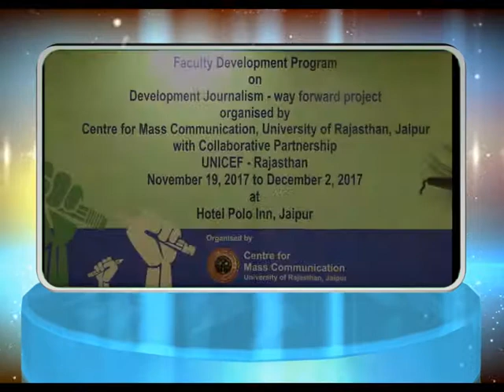Prof. Sanjeev Bhanawat - Faculty Development Program day 13 (1 Dec 2017)